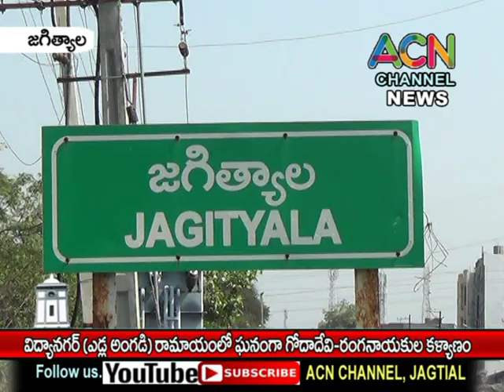జగిత్యాల విద్యానగర్ (ఎడ్ల అంగడి) రామాలయంలో ఘనంగా గోదాదేవి-రంగనాయకుల కళ్యాణ మహోత్సవం